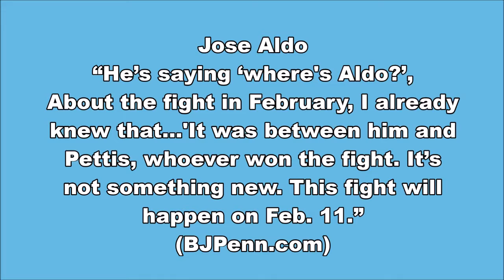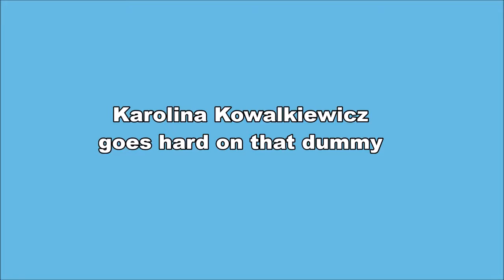Jose Aldo vs Max Holloway will happen at UFC 208 Brooklyn; Jon Jones backstage; Khabib Nurmagomedov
Jose Aldo says he’s fighting Max Holloway at UFC 208;
Khabib Nurmagomedov gets a hero welcome in Kazahstan
Jon Jones backstage before beating Dan Henderson at SUG 2
Training sessions at the Blackzilians Johnson, Chandler;
Karolina Kowalkiewicz goes hard on that dummy
A regular day for former UFC champion Frankie Edgar
UFC Octagon Girl Jhenny Andrade on her daily routine